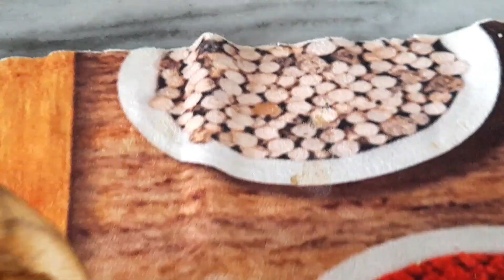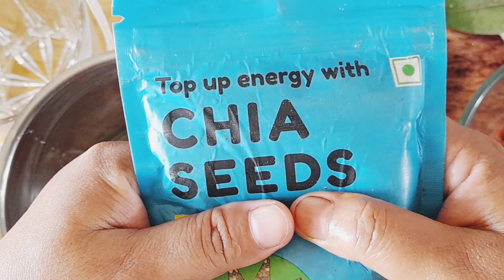ডাব মালাইয়ের শেক || Coconut Malai Shake...19/4/2023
ডাবের রেসিপি
কচি ডাবের রেসিপি
গরমের ঠান্ডা পানীয়
নারকেলের রেসিপি
tender coconut juice recipe
summer drinks
coconut water fast
tender coconut drink recipes
benefits of drinking tender coconut water
drinking tender coconut in empty stomach
sahoje suswadu
sarbani roy
how to
coconut water
tender coconut
tender coconut juice
immunity boosting drinks
how to grow immunity naturally

Please Like 👍Share And Subscribe My Channel If You Like My Recipes Please Don't Forget To Comment Because Your Comment Is Very Important For Me And Press The Bell Icon 🔔For First Notification.

how to increase subscribers on youtube channelindian street foodshortssubscribe buttonsubscribe kaise badhayesubscriber kaise badhayeyoutube par subscriber kaise badhayeyoutube subscriber kaise badhayemust trybengali recipe